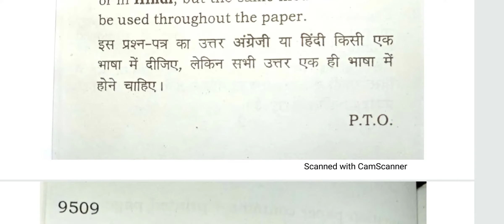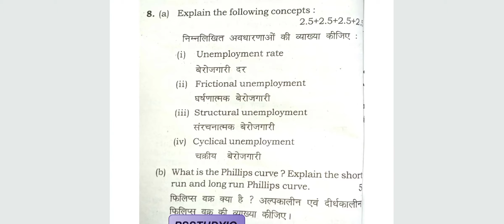PRINCIPLE OF MACROECONOMIC||B.A (PROG) ECONOMIC CBCS ||PREVIOUS YEAR QUESTION PAPER || DU